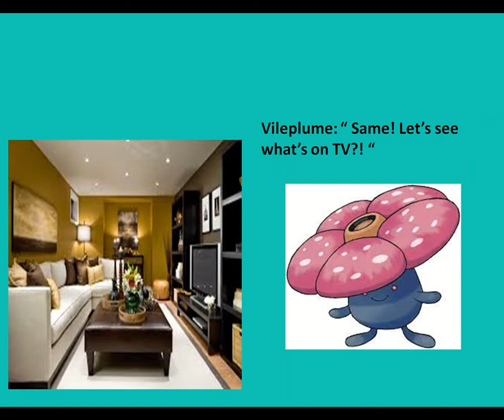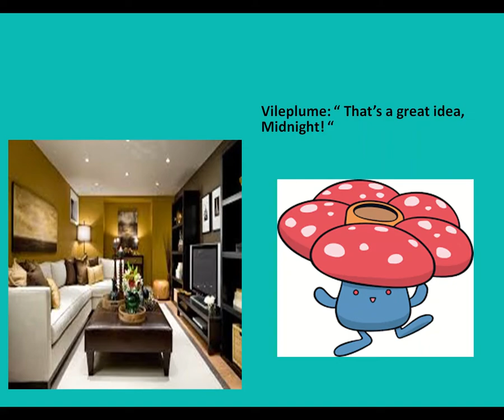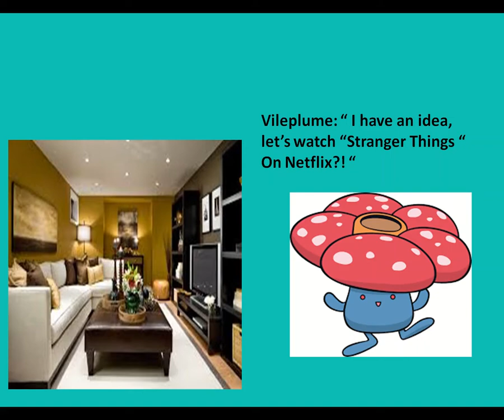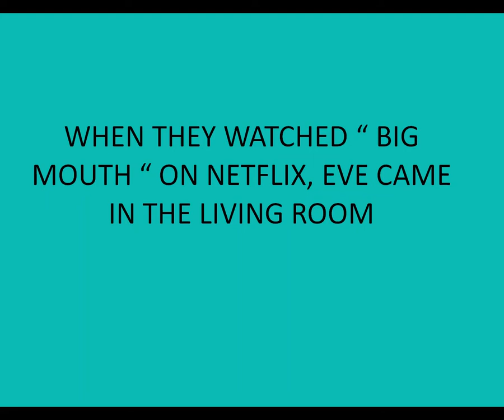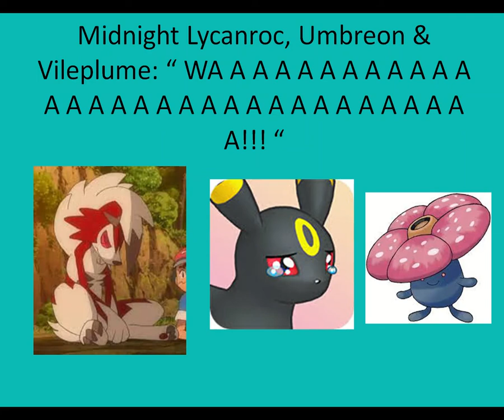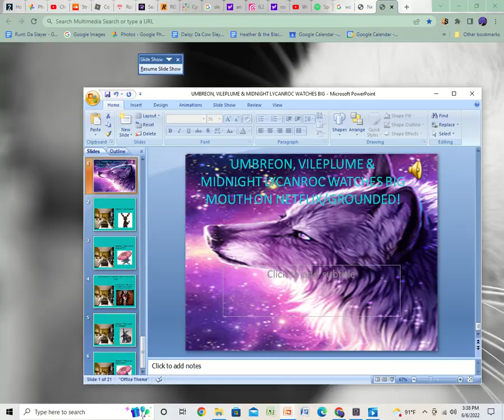UMBREON, VILEPLUME & MIDNIGHT LYCANROC WATCHES BIG MOUTH ON NETFLIX/GROUNDED!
Today is my Birthday, Pls wish me my 20th Birthday!